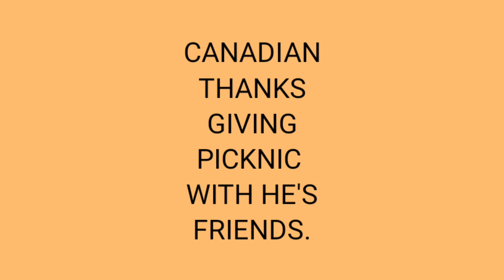PICKING APPLE 🍎 IN CANADA WITH FAMILY BONDING||THANKS GIVING CANADIAN.